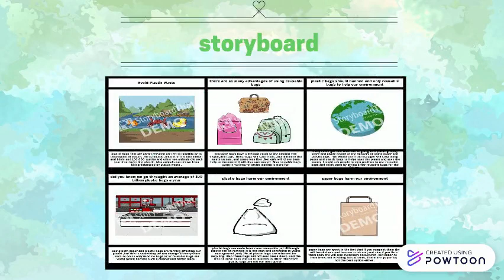awareness of bringing own plastic bag